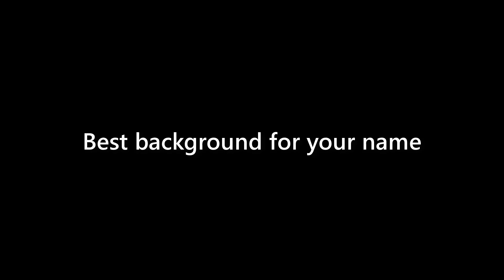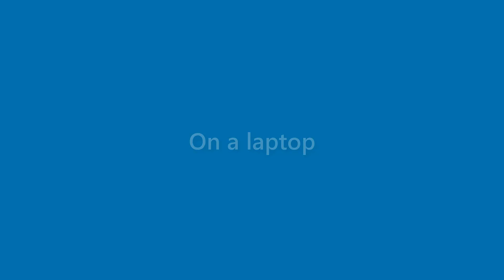Sammy Alston - appearance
Name Look - Sammy Alston - appearance. In this video we present "Sammy Alston" name look and feel in various scenarios.
This video will cover:
How does "Sammy Alston" look as a personal letterhead?
How does "Sammy Alston" look on a business card?
How does "Sammy Alston" look on a computer/laptop screen?
How does "Sammy Alston" look with different background colors?
How does "Sammy Alston" look with various fonts?